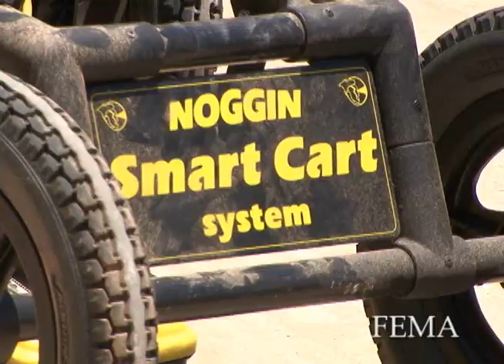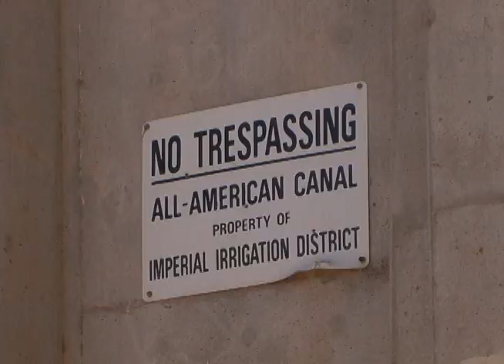Earthquake Response and Recovery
Follow FEMA region IX into the recovery efforts after a 7.2 magnitude earthquake struck southern California. Take a closer look at the water conveyance systems, and the impacts to both the county irrigation systems of Imperial and the agricultural communities.